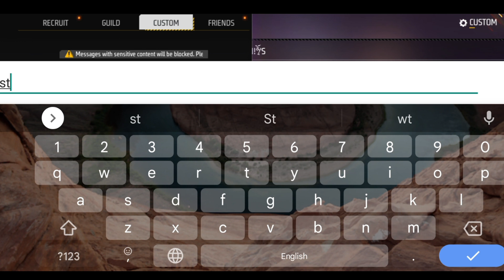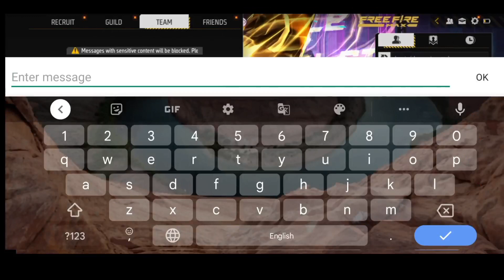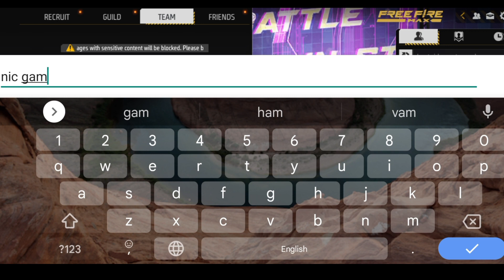TGFF NAZEER VS RED CRIMINAL WHO WILL WIN? MUST WATCH